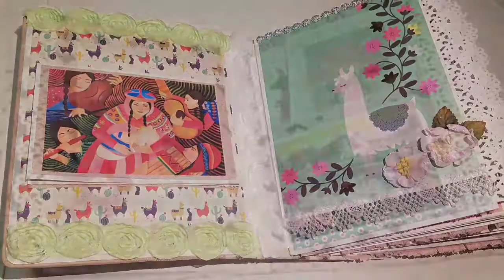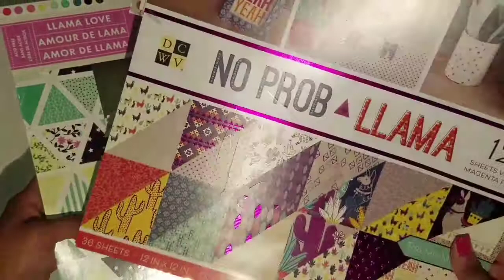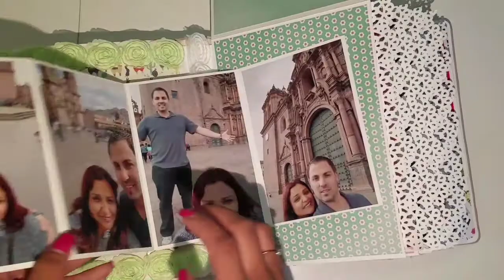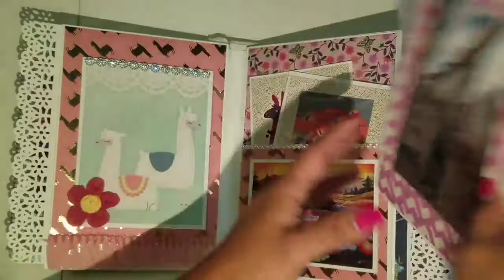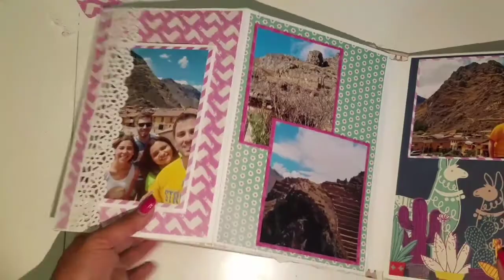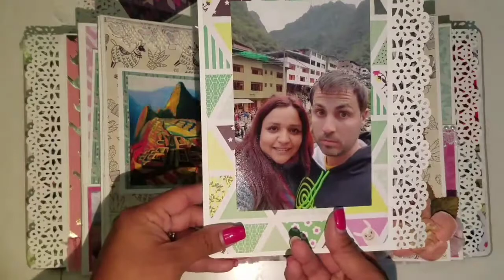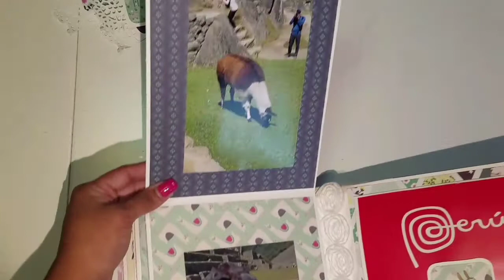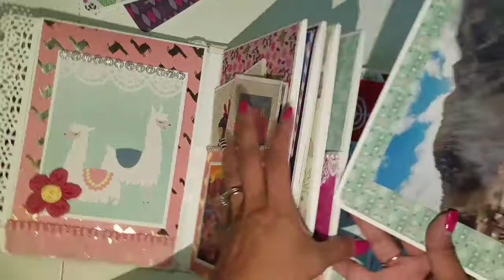Cusco-Peru Llama Love Mini Album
I made this album specially for my trip to Machu Pichu - Cusco using the lovely Llama Love and No Problem Llama papers.

My FB page : RosaKellyScrapbooking Let me know any tutorials you would like to see!